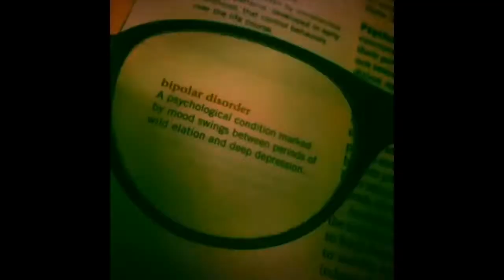What A Wonderful World Epic Tribute (No Alternate View)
Journey Clips (NYC)-  Abstraction Content of How I Captured the Reality of a series recent events occur during my time living in Harlem. A Capsule of time recollecting and saving the data of my videos  before the stoker erased from my Phone and save data system.